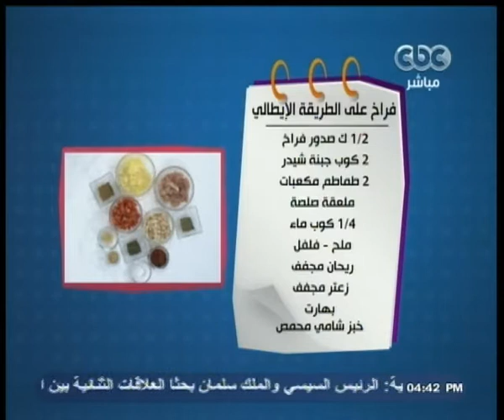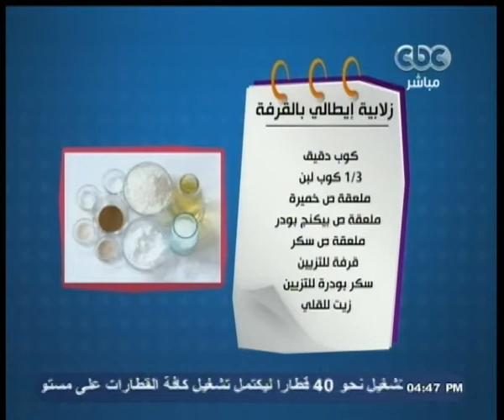الستات_مابيعرفوش_يطبخوا | فراخ علي الطريقه الايطالي - زلابيه ايطالي بالقرفه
Alsetat - CBC | 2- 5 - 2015 | جيلان_جبر منى_عبدالغني#

الاكله  الاولي  فراخ علي الطريقه الايطالي

المقادير

نصف كيلو صدور فراخ
2 كوب جبنه شيدر
2 طماطم مكعبات
ملعقه صلصه
ربع كوب ماء
ملح  فلفل
ريحان مجفف
زعتر مجفف
بهارت
خبز شامي محمص

الطريقه

نضع الصلصه مع الماء ومكعبات الطملطم ونقلبهم مع الخبز ثم نتبل الفراخ بالتوابل ونضعها في صينيه ثم نضع عليها خليط الطماطم بالخبز وعليها الشيدر ونضعها في فرن متوسط حتي تنضج ثم تقدم وبالهنا والشفا

الاكله الثانيه  زلابيه ايطالي بالقرفه

المقادير

كوب دقيق
ثلث كوب لبن
ملعقه ص خميره
ملعقه ص بيكنج بودر
ملعقه ص سكر
قرفه للتزيين
سكر بودره للتزيين
زيت للقلي

الطريقه

نخلط الدقيق والخميره والبيكنج بودر والسكر مع اللبن ونعجنها جيدا ونتركها تتخمر ثم نفردها ونقطعها باي شكل مناسب ثم نضعها في زيت ساخن حتي تتقرمش وتحمر ثم نخرج ويرش عليها السكر والقرفه وبالهنا والشفا